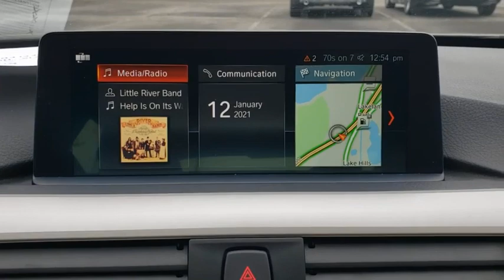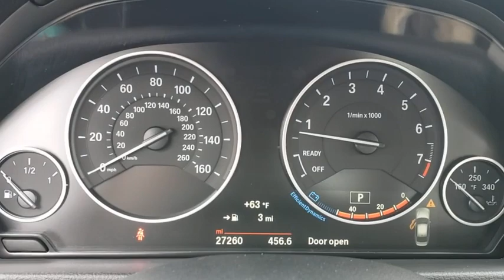2018 BMW 3 Series Lakeland, Plant City, Winter Haven, FL LPL4929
2018 BMW 3 Series 320i - Stock#: LPL4929 - VIN#: WBA8E1G52JNU90051

EPA 35 MPG Hwy/24 MPG City! CARFAX 1-Owner, BMW Certified, GREAT MILES 27,247! Navigation, Moonroof, Heated Seats, Back-Up Camera, iPod/MP3 Input, Dual Zone A/C, CD Player, Smart Device Integration, Rear Air, Turbo Charged CLICK NOW!KEY FEATURES INCLUDERear Air, Back-Up Camera, Turbocharged, iPod/MP3 Input, CD Player, Dual Zone A/C, Smart Device Integration. Onboard Communications System, Aluminum Wheels, Steering Wheel Controls, Child Safety Locks, Heated Mirrors.OPTION PACKAGESPREMIUM PACKAGE Comfort Access Keyless Entry, Lumbar Support, SiriusXM Satellite Radio, Heated Front Seats, Navigation System, Instrument Cluster w/Extended Contents, Advanced Real-Time Traffic Information, Remote Services, CONVENIENCE PACKAGE Auto-Dimming Interior & Driver Exterior Mirrors, Auto-Dimming Rearview Mirror, Moonroof, Power Front Seats, Universal Garage-Door Opener, Storage Package, ACTIVE BLIND SPOT DETECTION, TRANSMISSION: 8-SPEED AUTOMATIC W/STEPTRONIC (STD).SHOP WITH CONFIDENCEAdditional plans are available to extend coverage, if desired, Every vehicle is thoroughly inspected and reconditioned by BMW-Certified technicians, 1-Year/Unlimited Miles plus balance of original new vehicle limited warranty (4-Year/50,000-miles)WHO WE AREFields BMW Lakeland is proud to serve the Central Florida region with quality new & used BMW cars in the Tampa Bay area. With the latest new BMW 3 Series & 5 Series cars in Lakeland like the BMW 328, 335, 528, Z4, X3, and X5, you are sure to find the new or used BMW vehicle you have been looking for in the Lakeland, Tampa, Palm Harbor, St Petersburg, Sarasota or Clearwater, Florida area. Come visit us at I-4 at Exit 33, 4285 Lakeland Park Drive, Lakeland, FL 33809 to see our vehicles.Horsepower calculations based on trim engine configuration. Fuel economy calculations based on original manufacturer data for trim engine configuration. Please confirm the accuracy of the included equipment by calling us prior to purchase.